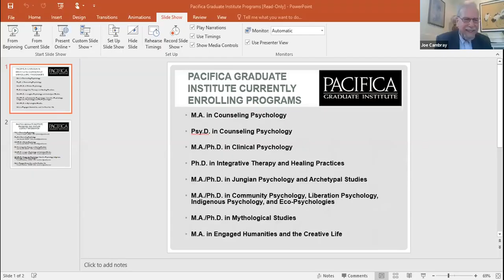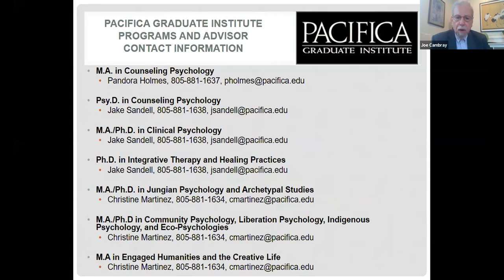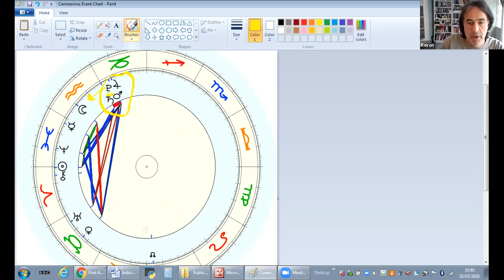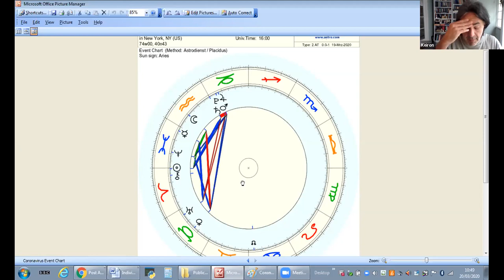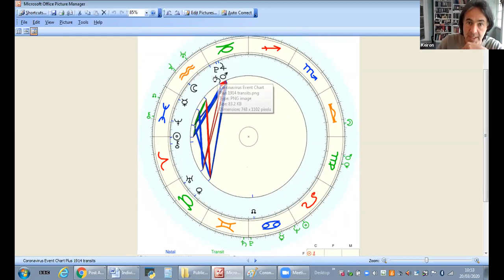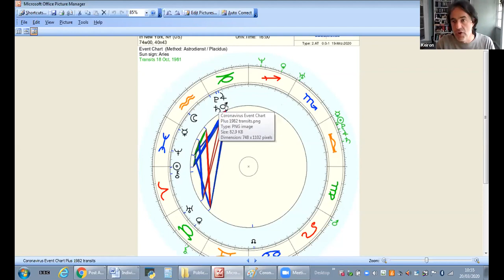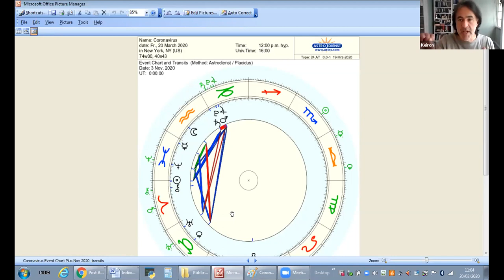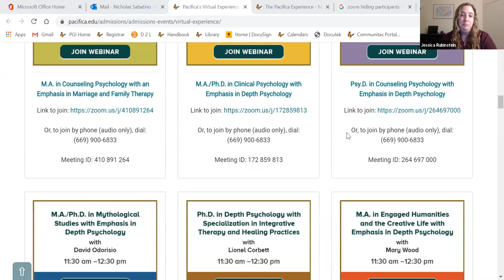March 20th Virtual Experience Day with Dr. Joseph Cambray and Dr. Keiron Le Grice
Individuation in the Time of Coronavirus: An Archetypal Astrological Perspective with Dr. Keiron Le Grice

The central concept of Jungian psychology, individuation refers to a complex process by which we can better come to terms with the unconscious dimension of human experience and move towards greater psychological wholeness. It is closely connected with themes such as self-realization, the evolution of consciousness, and the quest to discover and live one’s own deeper life meaning. In this talk, Keiron Le Grice will explore some of the many aspects of the individuation process and consider how a Pacifica education might help us to advance along this path.